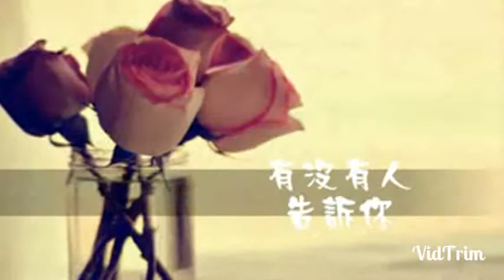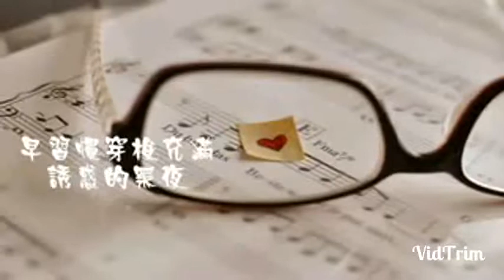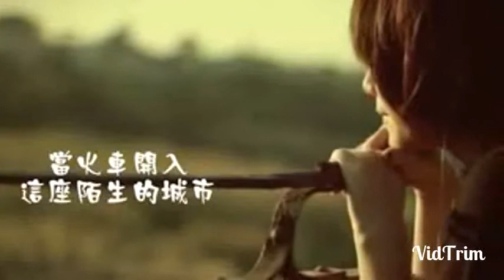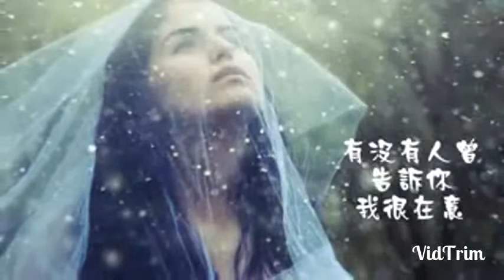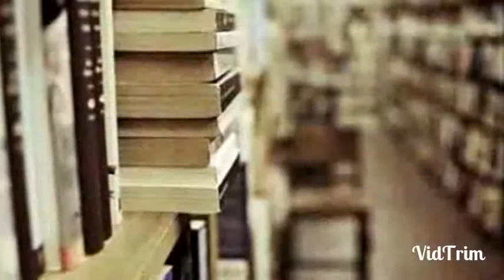有沒有人告訴你 (RT)